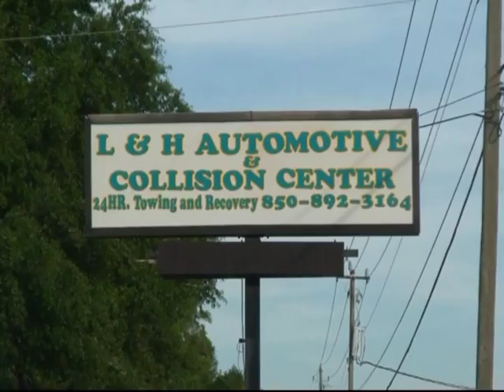L&H Automotive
L & H Automotive and Collision Repair - U.S. Hwy. 90 West - DeFuniak Springs, Florida
2016